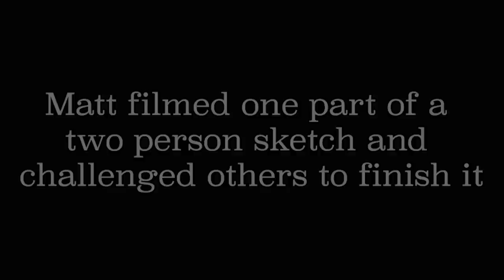Matt vs Whitney - Finish The Sketch in Quarantine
With mass quarantine looming over us we’ve stumbled upon this absolutely delightful game and Whitney creates a whole new character that exudes hilarity. Matt filmed half of a sketch and challenged James, Whitney, Mallory and Stacey to film the other half. Check out everyone’s sketch and let us know what you think.

If you want to be involved with our mission to bring wholesome comedy to the world, but don’t know how to help, check out our Patreon for ways to get involved and get some sweet benefit along the way:

JK! Studios was founded by a group of friends that met in college at BYU. They went on to create a popular sketch comedy TV show, Studio C. After 7 years they left to follow their dreams and create a “safe for work” comedy hub by forming JK! Studios.